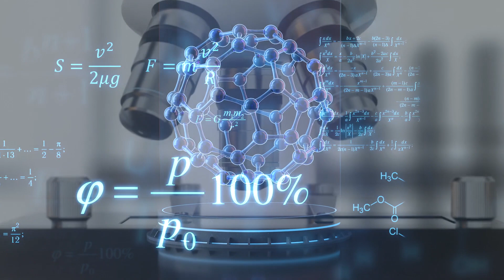Complements of Physical Chemistry - Presentazione del corso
An opportunity to learn more about the organic molecules and the importance of the NMR technique for the study of their structure